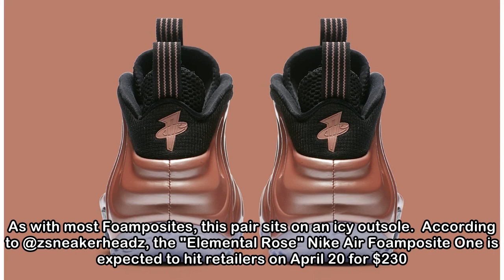'Elemental Rose' Nike Foamposites Coming Soon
Six years ago, Nike dropped the much talked about "Pearlized Pink" Foamposite One. Now in 2018, it is delivering a sequel of sorts with the "Elemental Rose" colorway. This new Foam dons a more subtle ...